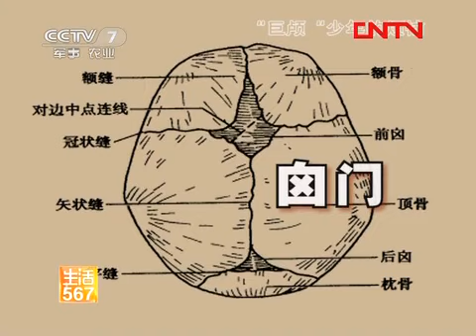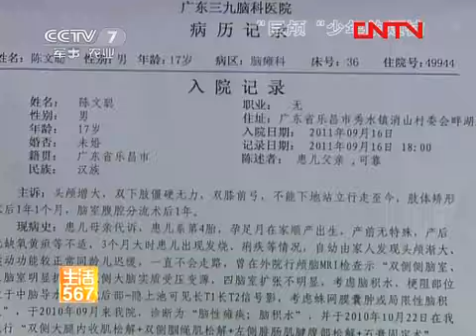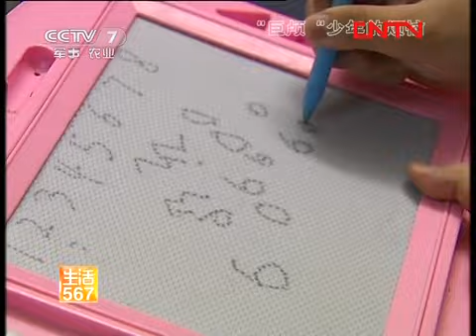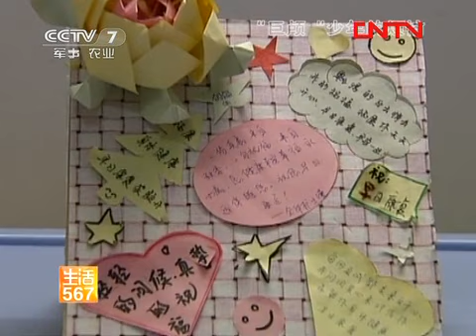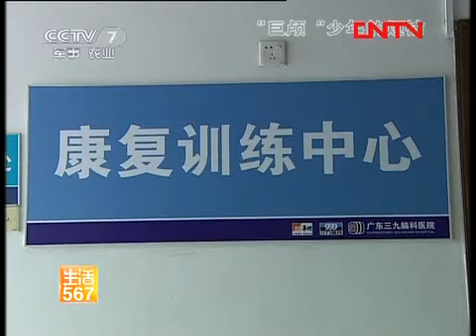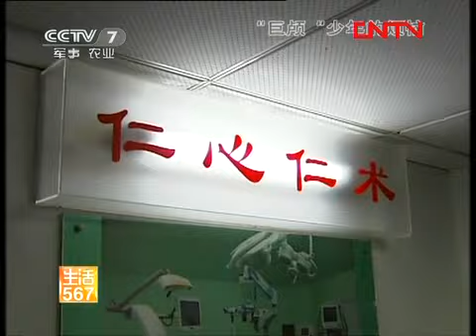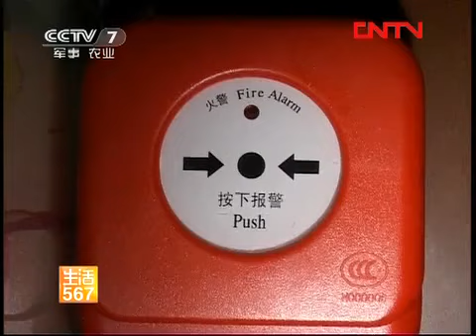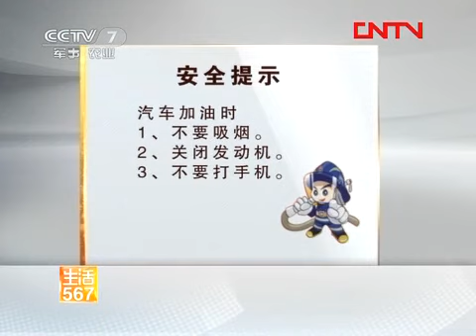美丽中国乡村行 [生活567]"巨颅"少年的烦恼（20120116）